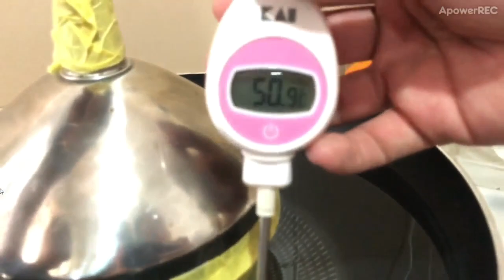Preparation of perfume through the distillation of plant materials (P8)